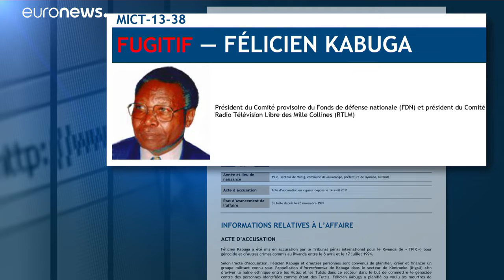Fugitivo do massacre no Ruanda detido em Paris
Félicien Kabuga era procurado pelo genocídio de 1994.…